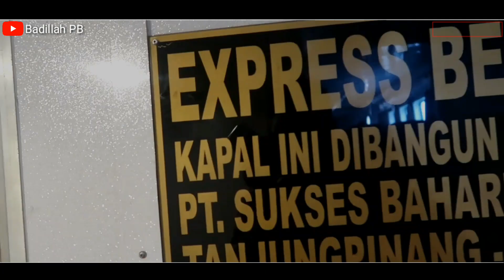Indah dan Nyaman Ini Villa Terbaik Di Waisai Raja Ampat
Bertempat di waisai raja ampat villa ini menawarkan kenyamanan dan keindahan pantai yang di lengkapi dengan jembatan yang sangat panjang.. waisai raja ampat di sini saja sudah indah apa lagi ke pulau2 yang lain..